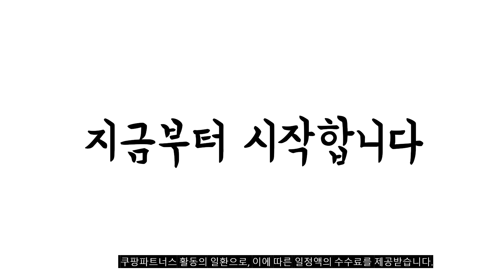이거 강력추천 가성비 최고 복근운동기구 비교 추천판매순위 top10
❤️❤️❤️이거 강력추천 가성비 최고 복근운동기구 비교❤️❤️❤️
1위. 허니키니 논슬립 저소음 리바운드 AB슬라이드 + 무릎보호패드, 퍼플 [25,040원]

2위. 허니키니 논슬립 저소음 리바운드 AB슬라이드 + 무릎보호패드, 블루 [22,650원]

3위. 프로스펙스 AB 파워 휠 플러스, 블루 [26,780원]

4위. 이지슬림 복근운동기구 풀세트 EMS 트레이닝 저주파운동 뱃살 하루15분 몸매관리 [56,500원]

5위. 올더히어 남자뱃살빼는운동 AB슬라이드 롤아웃 휠 복근운동기구 홈트기구, 블랙 [15,900원]

6위. 허니키니 리바운드 스마트 탱크 AB슬라이드, 블랙 [59,000원]

7위. 허니키니 논슬립 저소음 리바운드 AB슬라이드 + 무릎보호패드, 레드 [25,040원]

8위. 허니키니 파워킹 리바운드 AB슬라이드, 블랙(슬라이드), 랜덤발송(무릎받침대) [59,000원]

9위. JBY코리아 바퀴형 논슬립 AB더블 휠 슬라이드 복근단련강화기+무릎패드 [11,000원]

10위. 로베라 올인원 유산소 복근 스텝퍼 M-80, 블랙 [79,000원]